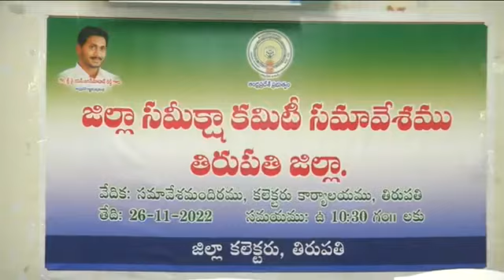Tirupati District Development Review Meeting,Collector’s Speech,Subscribe my channel